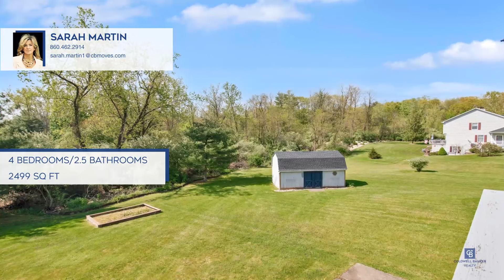91 Pond Circle Somers, CT | ColdwellBankerHomes.com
91 Pond Circle, Somers, CT

Coldwell Banker

ColdwellBankerHomes.com

Rare chance to purchase a home in the sought-after Heron Pond subdivision. This charming property features four bedrooms, two and a half baths, nearly an acre of land and ample outdoor space. Spanning approximately 2,600 square feet, it boasts an open-plan kitchen, spacious bedrooms and a primary bedroom with an en suite bathroom. Hardwood floors grace the first floor, while the partially finished walkout basement, complete with a dry bar, offers abundant entertainment space both indoors and outdoors. Situated on a peaceful cul-de-sac, this home is sure to be in demand.